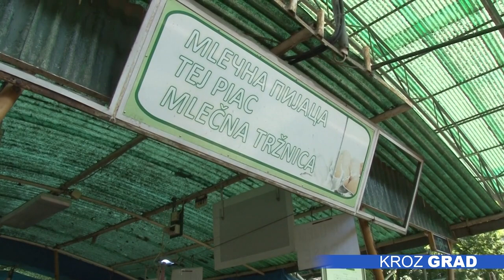Meso i mlečni proizvodi na pijacama bezbedni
Lako kvarljive namirnice poput mlečnih proizvoda i mesa na pijacama kojima upravlja JKP „Subotičke pijace“ su bezbedne, poručuju nadležni, i dodaju da tokom leta intenzivno kontrolišu zakupce. Napominju da se svi pridržavaju pravila koja propisuje Zakon o bezbednosti hrane, koji predviđa da se namirnice životinjskog porekla čuvaju u rashladnim vitrinama na određenoj temepraturi, te da nije bilo nikavih nepravilsnosti.

U vitrini Marte Balaš Piri više vrsta mlečnih prozvoda, i to iz njene radinosti - sitan sir, podliveni sir, slatka pavlaka i maslac. Kako kaže, leti ima manje vrsta jer je toplo, a s posebnom pažnjom ih donosi i čuva kada su ovako visoke temperature, jer lako mogu da se pokvare.

Iako je veoma toplo, kupci na pijaci pazare ne samo mlečne proizvode, već i sveže meso. Kažu da svojim prodavcima veruju, jer sve čuvaju u rashladnim vitrinama.

U JKP „Subotičke pijace“ poručuju da kupci mogu biti bezbrižni, jer tokom leta sprovode pojačanu kontrolu rashladnih vitrina i to svakog jutra na svakoj pijaci. Proverava se kako higijena, tako i temperatura, i kako objašnjavaju, zakupci se striktno pridržavaju pravila.

Osim samog preduzeća, namirnice na pijacama kontrolišu i nadležne inspekcijske službe i za sada nije zabeležen ni jedan slučaj nepoštovanja pravila čuvanja namirnica životinjskog porekla, dodaju u „Subotičkim pijacama“.